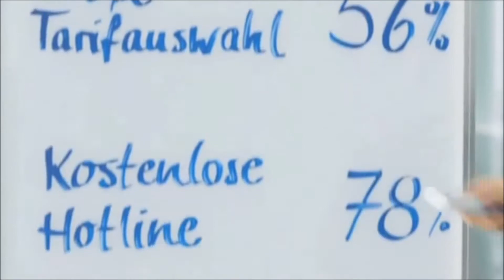Marcel Crawford raget | "Was passiert da?" Part 13 | Schlechte Arbeit Fake feat. krasseKanone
Hallo :))))))))
Ich bin ein Fettsack und disliket mich :))))))

Dieses Video wurde von mir und den netten KRASSEKANONE gemacht! Er hat alles geschnitten! Die Ideen in dem Video sind teils von mir, teil von ihm.